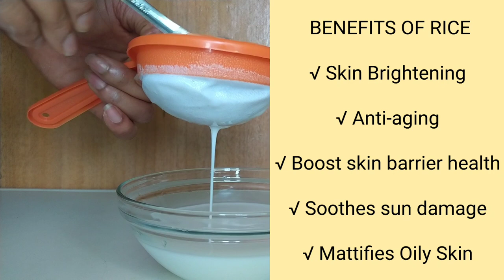Rice Cream for Skin Whitening | Anti Aging Rice Cream | Korean Inspired DIY Rice Cream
Korean Inspired rice cream. Skin whitening cream at home. Anti aging cream
Rice cream for skin whitening.

We provide you home remedies for health, skin, hair and all beauty problems.